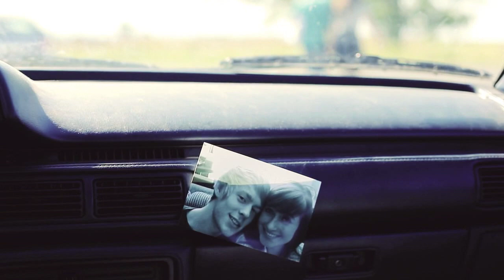The Rest Is History - Jake Germany (OFFICIAL VIDEO)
Official music video for The Rest Is History by Jake Germany.

The SPECIAL EDITION release of Jake Germany's LEFTOVER features the original 5 songs as well as THREE MUSIC VIDEOS which include the official music video for The Rest Is History, the live music video for The Rest Is History, and the studio video for Mr Brightside. All for only $3.75!!